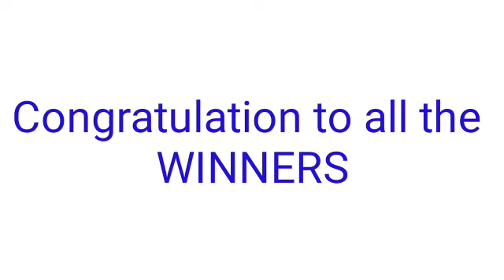Peryahan mg Bayan - MANILA,QUEZON CITY May 25, 2022 2ND DRAW RESULT